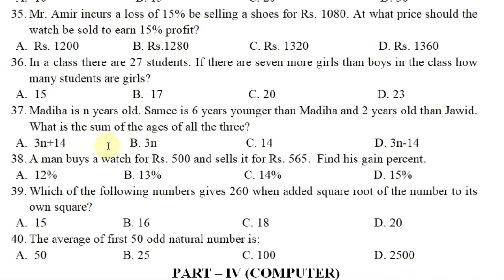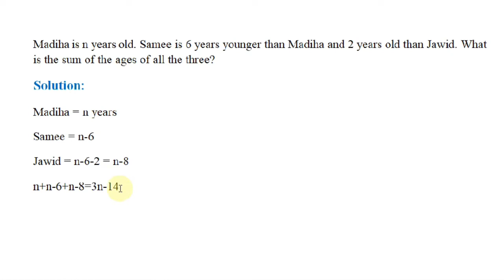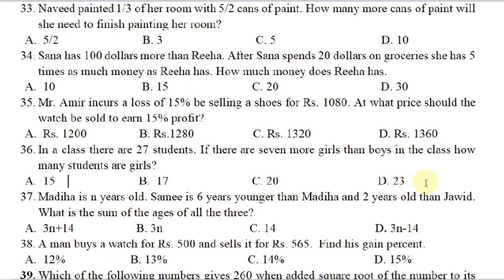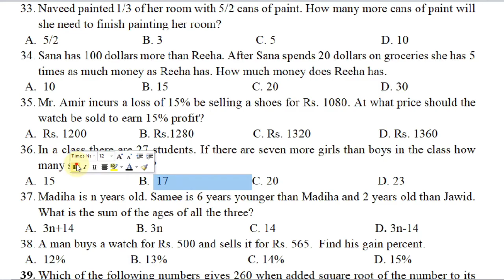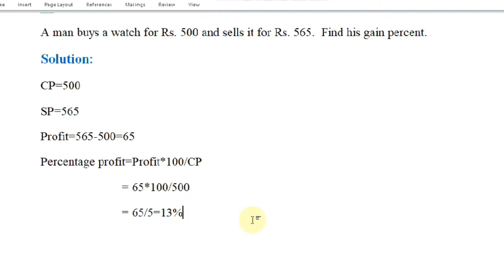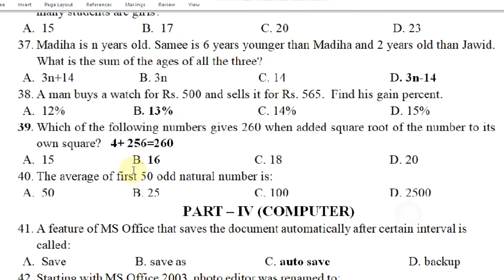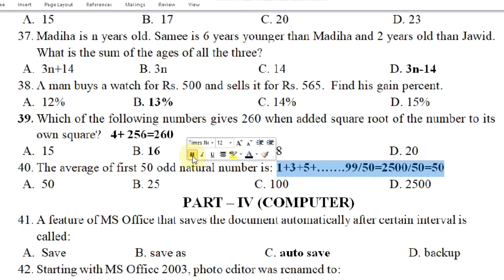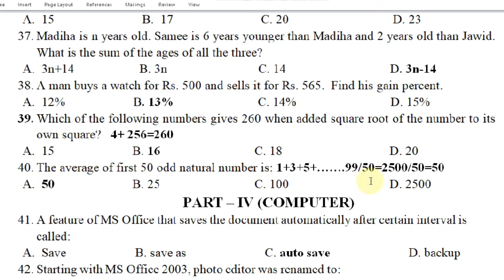STSI Preparation Phase 2 2020 || Lecture # 6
STSI Preparation Phase 2 2020 || Lacture #6